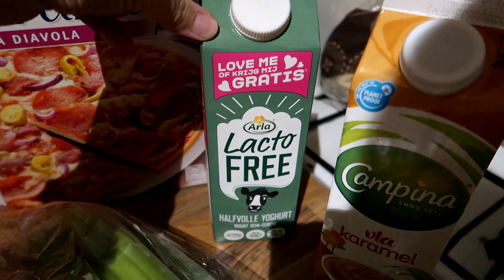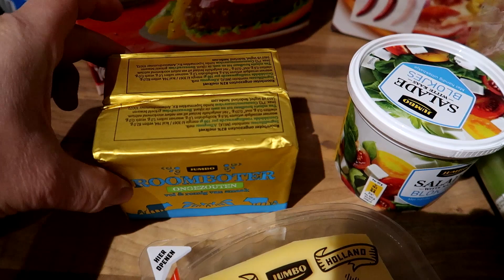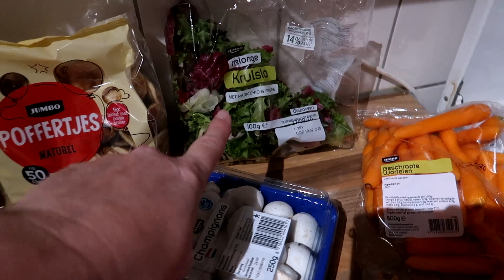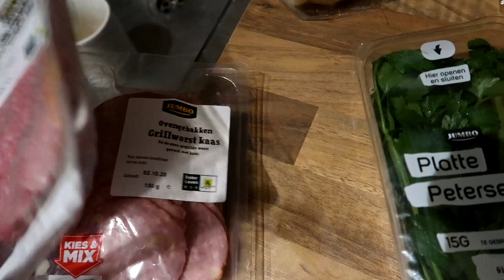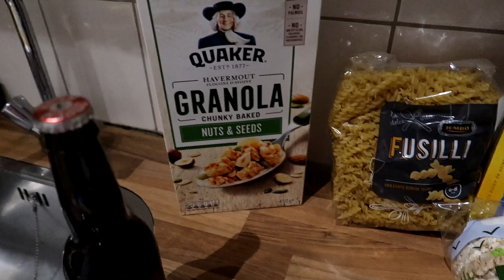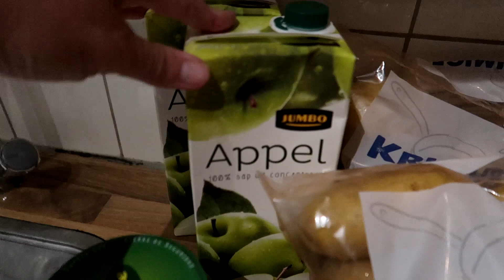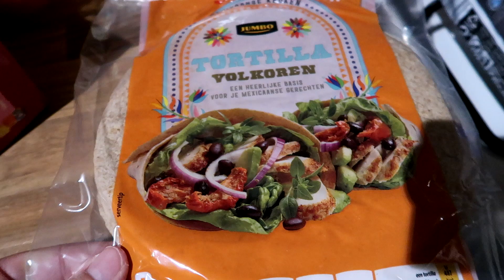JUMBO BOODSCHAPPEN SHOPLOG WEEK 20! PROJECT GEZOND BOEK 4 WEEK 1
Deze week veel aparte boodschappen. Ik start met het vierde boek van project gezond met week 1! veel nieuwe recepten en een ander weekmenu!

Upload Schema:
Maandag: Weekvlog
Woensdag:
Vrijdag: Bullet journal of diamond painting video
Zaterdag: Shoplog/unboxing